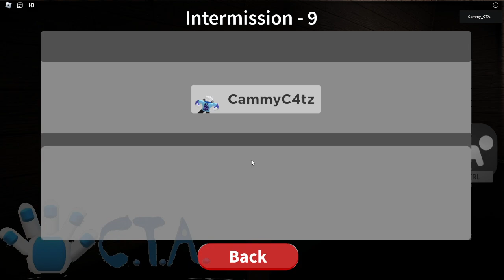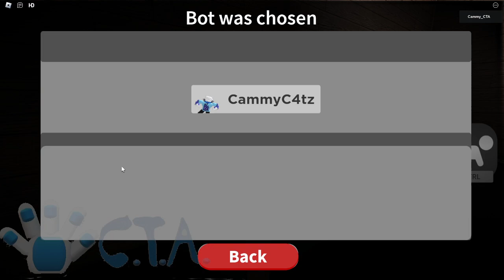Why Would A 😺 Be Invited To A 🐶 Party?!?! (The Pets Chapter 1 - House) | Roblox